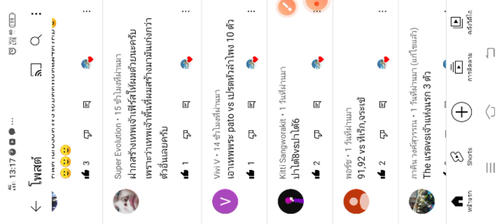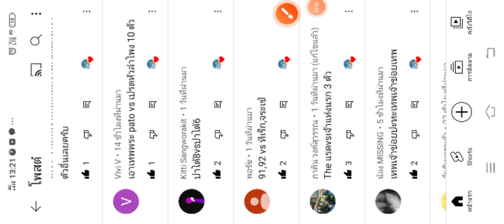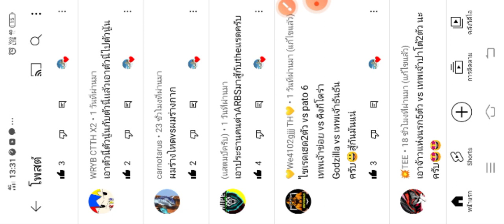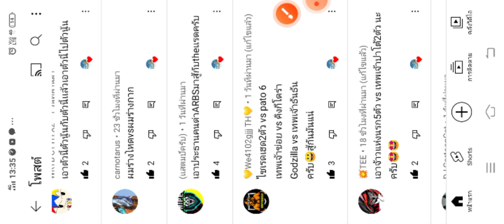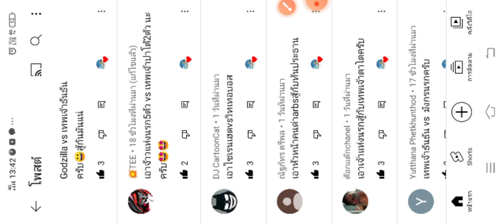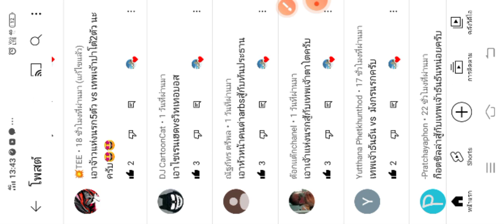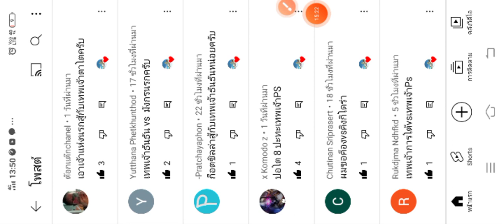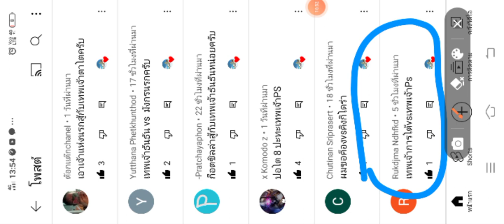ทำตามคำขอ EP.3